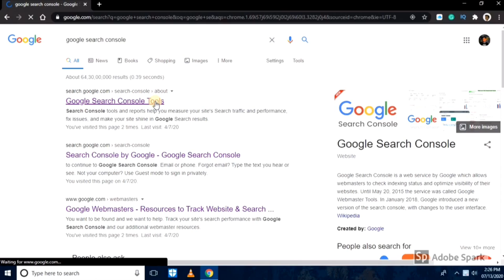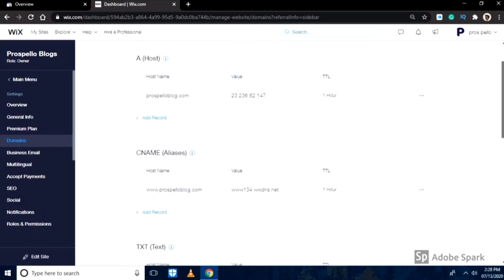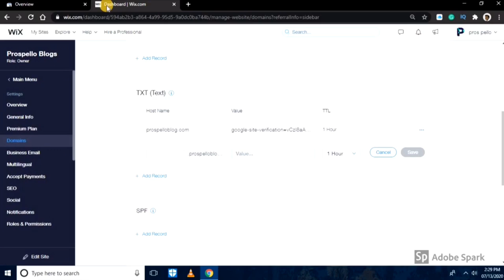How To Verify Wix Website On Google Search Console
Hello everyone welcomes to my channel in this video we will be verifying our Wix website using google search console.
Why you should verify -
• Business owners: Even if you won't be using Search Console yourself, you should be aware of it, become familiar with the basics of optimizing your site for search engines and know what features are available in Google Search.
• SEO specialists or marketers: As someone focused on online marketing, Search Console will help you monitor your website traffic, optimize your ranking, and make informed decisions about the appearance of your site's search results. You can use the information in the Search Console to influence technical decisions for the website and do sophisticated marketing analysis in conjunction with other Google tools like Analytics, Google Trends, and Google Ads.
• Site administrators: As a site admin, you care about the healthy operation of your site. Search Console lets you easily monitor and in some cases resolve server errors, site load issues, and security issues like hacking and malware. You can also use it to ensure any site maintenance or adjustments you make happen smoothly with respect to search performance.
• Web developers: If you are creating the actual markup and/or code for your site, Search Console helps you monitor and resolve common issues with markup, such as errors in structured data.